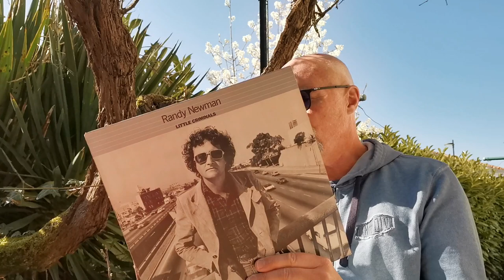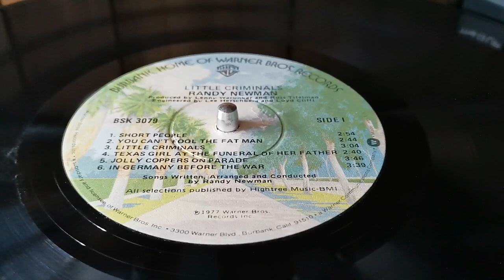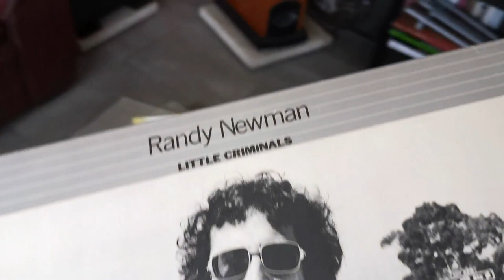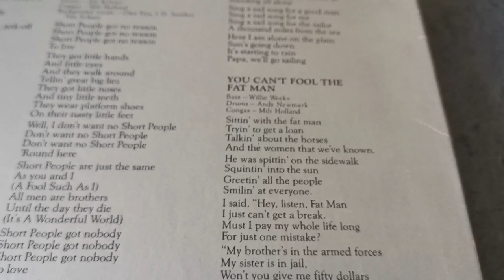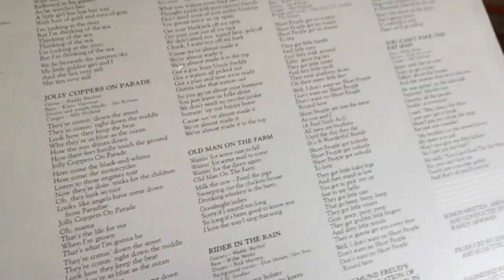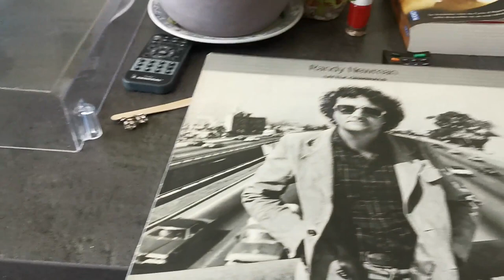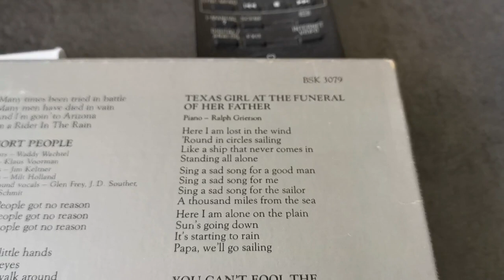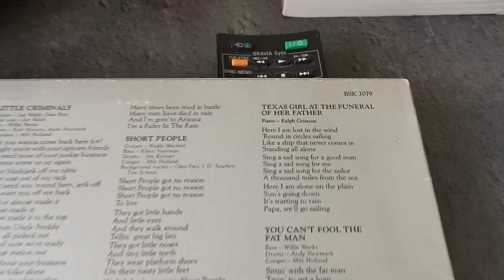Randy Newman 🇺🇲🎹 - Short People / You can't fool the fat man / Little Criminals / Texas Girl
RandyNewman 🇺🇲🎹 ShortPeople 03:52 / You can't fool the fat man 06:55 / Little Criminals 09:42 / Texas Girl at the Funeral of Her Father 12:48 Vinyl Little Criminals LP 🇺🇲 1977
Randy Newman - synthétiseur, piano, claviers, chant
Michael Boddicker - synthétiseur
Ry Cooder - guitare, mandoline
Glenn Frey - guitare, chant
Ralph Grierson - piano
Don Henley - chant
Milt Holland - percussion, conga
Jim Keltner - batterie, tambourin
Rick Marotta - batterie
Andy Newmark - batterie
Timothy B. Schmit - chant
J.D. Souther - chant
Klaus Voorman - guitare basse
Richard Wachtel - guitare
Waddy Wachtel - guitare
Joe Walsh - guitare
Willie Weeks - guitare basse